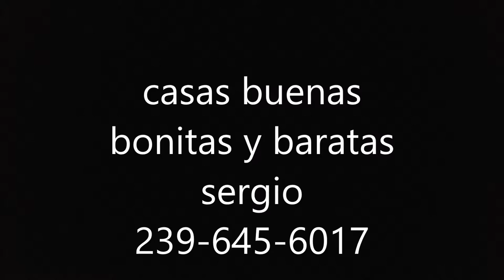VENTA, COMPRA DE CASAS.APTOS,LOTES, REMATES DE BANCOS,FINANCIADAS.FLORIDA